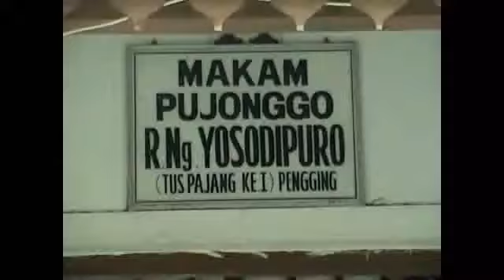Yasadipura, KP Wirobumi PAKASA Punjer, Purwadi